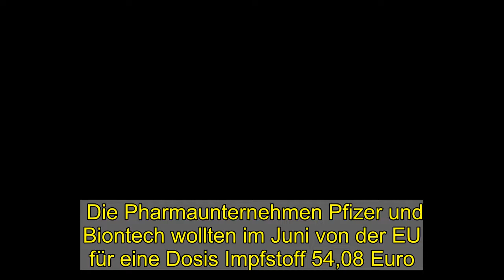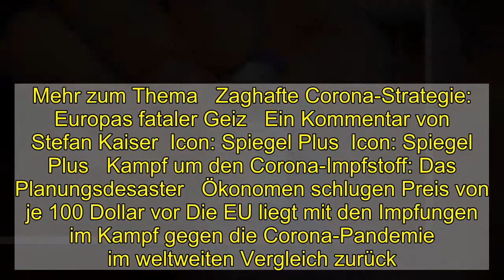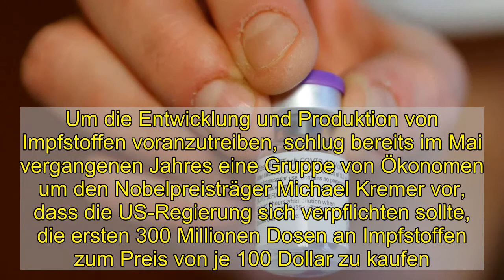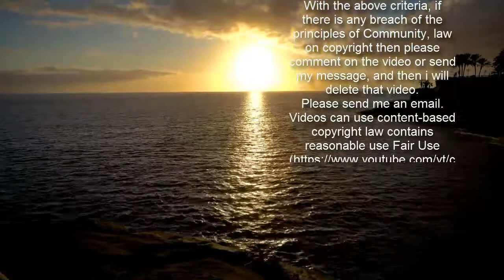Pfizer soll hohen Preis für Impfstoff verlangt haben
Die Pharmaunternehmen Pfizer und Biontech wollten im Juni von der EU für eine Dosis Impfstoff 54,08 Euro. Das berichten NDR, WDR und »SZ«. Den Berichten zufolge ging im Juni des vergangenen Jahres bei der EU-Kommission ein streng vertrauliches Angebot ein, das bei einer Abnahme von 500 Millionen Dosen diesen Preis vorsah. Die Verhandlungen mit der EU hat Pfizer geführt.   Zu diesem Preis wäre der Biontech-Impfstoff mehr als 20-mal so teuer gewesen wie eine Dosis jenes Impfstoffs, den AstraZeneca gemeinsam mit der Universität Oxford entwickelt hat, heißt es in dem Bericht. Allerdings hatte der britisch-schwedische Pharmakonzern zugesichert, seinen Corona-Impfstoff zum »Selbstkostenpreis« abzugeben, damit also keinen Gewinn machen zu wollen. Im November kam die EU zu einem Vertragsabschluss mit Pfizer und Biontech. Der endgültige Preis soll bei rund 16 Euro pro Dosis gelegen haben – also mehr als dreimal niedriger als das Einstiegsangebot. Allerdings hat der endgültige Preis nach SPIEGEL-Informationen schon im Juli festgestanden. Die Preisfindung kann bei der Verzögerung der Verhandlung also keine Rolle gespielt haben.   Mehr zum Thema   Zaghafte Corona-Strategie: Europas fataler Geiz   Ein Kommentar von Stefan Kaiser  Icon: Spiegel Plus  Icon: Spiegel Plus   Kampf um den Corona-Impfstoff: Das Planungsdesaster   Ökonomen schlugen Preis von je 100 Dollar vor Die EU liegt mit den Impfungen im Kampf gegen die Corona-Pandemie im weltweiten Vergleich zurück. In den USA, Israel oder auch beim EU-Aussteiger Großbritannien sind schon deutlich größere Teile der Bevölkerung mit Impfstoffen behandelt worden, auch weil diese Länder sich rechtzeitig mit genügend Lieferungen der Hersteller wie Biontech/Pfizer, Moderna oder AstraZeneca eingedeckt hatten. Die Kritik an der Impfstoffbeschaffung in Brüssel ist in den vergangenen Wochen entsprechend groß geworden. Biontech-Chef Uğur Şahin kritisierte Anfang des Jahres in einem Interview mit dem SPIEGEL die Verhandlungen mit der EU: »Der Prozess in Europa lief sicherlich nicht so schnell und geradlinig ab wie mit anderen Ländern«, sagte der Firmenchef. »Offenbar herrschte der Eindruck: Wir kriegen genug, es wird alles nicht so schlimm, und wir haben das unter Kontrolle. Mich hat das gewundert.«   Icon: Spiegel   Empfohlener redaktioneller Inhalt   An dieser Stelle finden Sie einen externen Inhalt, der den Artikel ergänzt. Sie können ihn sich mit einem Klick anzeigen lassen und wieder ausblenden.   Externer Inhalt  Ich bin damit einverstanden, dass mir externe Inhalte angezeigt werden. Damit können personenbezogene Daten an Drittplattformen übermittelt werden.  Mehr dazu in unserer Datenschutzerklärung.   Externer Inhalt   Mehr dazu in unserer Datenschutzerklärung.    Auch die Frage der nicht ausreichenden Produktionsstätten wird heftig diskutiert. Um die Entwicklung und Produktion von Impfstoffen voranzutreiben, schlug bereits im Mai vergangenen Jahres eine Gruppe von Ökonomen um den Nobelpreisträger Michael Kremer